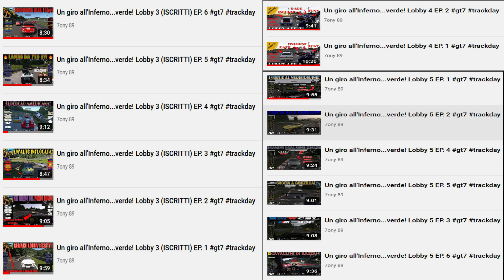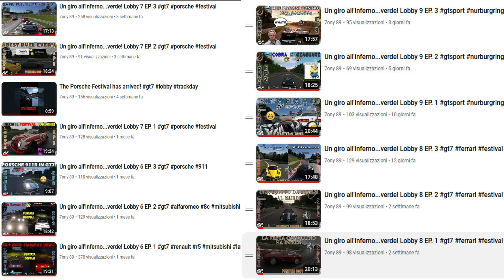Un giro all'Inferno...verde! Lobby 15 EP. 4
Questa è la quindicesima lobby, organizzata con i miei iscritti! L'alta partecipazione (numero di partecipanti doppio rispetto alla prima) ha reso il tutto molto interessante! Buona visione